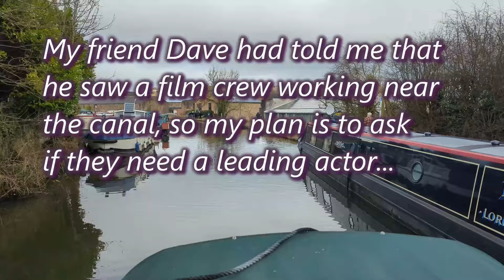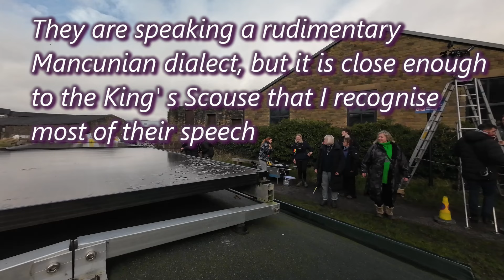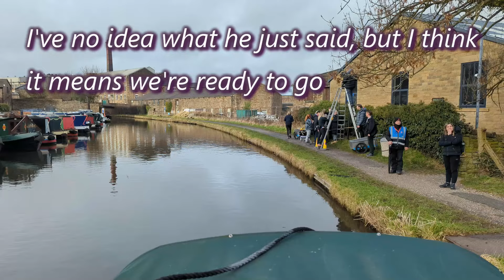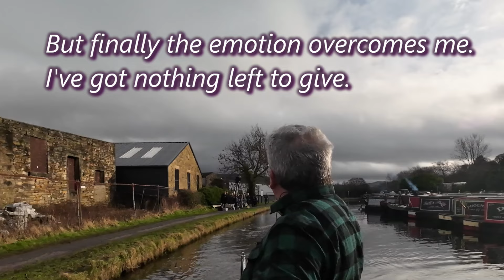Famous for 15 Seconds - I Become a Boating Film Star at New Mills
This is a bit of footage from January 2024 that I decided to dig out because the TV show that I was filmed for has just been shown on ITV.
Apparently my few seconds of fame are at 18 minutes and 41 seconds into the last episode of 'The Memory Jar', part 2.
These detective dramas are usually the most dreadful tripe, of course.
But if they haven't completely butchered my incredible performance, I think you may see some of my subtle character work shine through.
But working with that mancunian brute was impossible. Even Olivier would have struggled with a director who said 'just drive past'.
Oh the humanity.